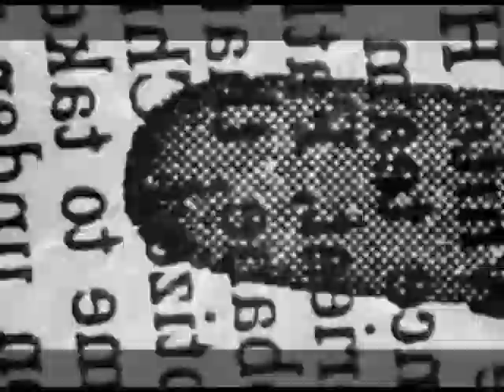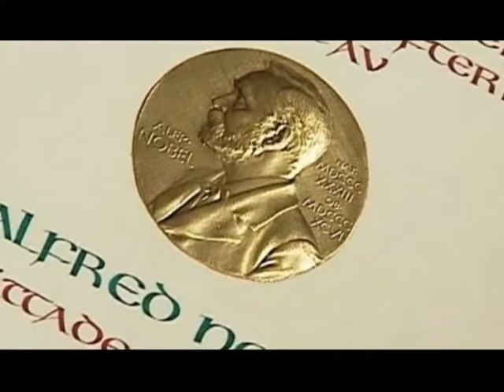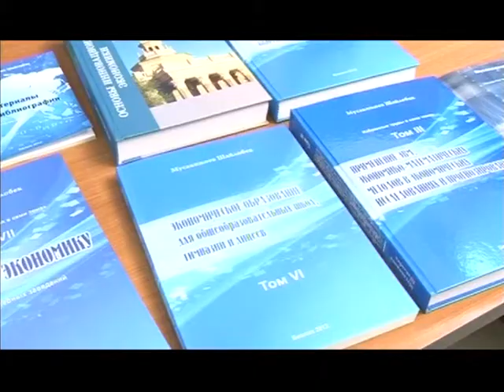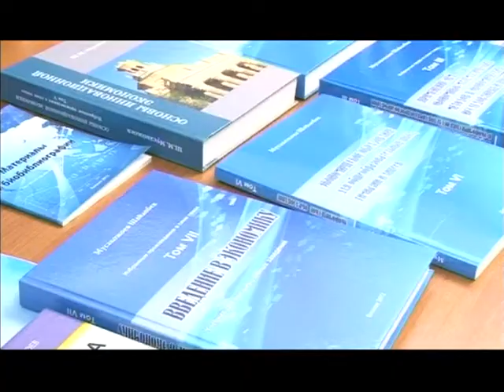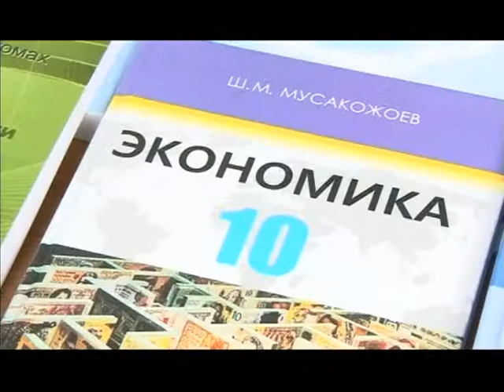Илим жана Турмуш, э.и.д., профессор Мусакожоев Шайлообек, "Экономиканын иновациясы"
Автор телепередачи  доктор физ-мат. наук, профессор К.Осмоналиев